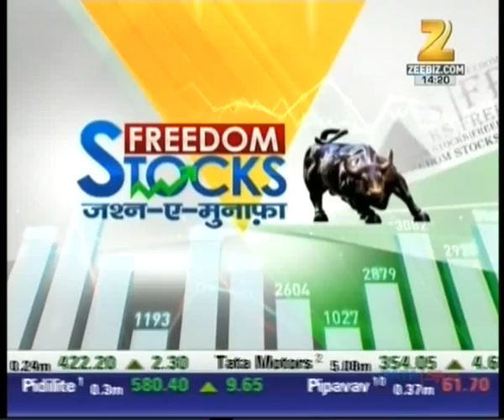Avinnash Gorakssakar, CIO - Head Research, Precision Investment Services on Zee News 14 August 15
Avinnash Gorakssakar, Fundamental Analyst, giving his view on Ashok Leyland & Capital First Limited.